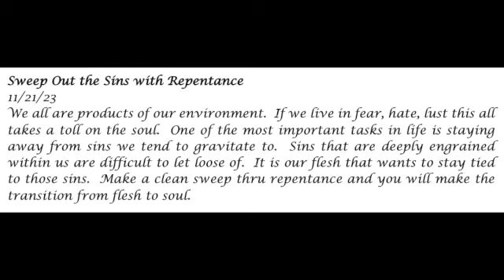Sweep Out the Sins with Repentance -- Prophetic Word -- LynL 11-21-23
Sweep Out the Sins with Repentance- LynL
11/21/23
We all are products of our environment.  If we live in fear, hate, lust this all takes a toll on the soul.  One of the most important tasks in life is staying away from sins we tend to gravitate to.  Sins that are deeply engrained within us are difficult to let loose of.  It is our flesh that wants to stay tied to those sins.  Make a clean sweep thru repentance and you will make the transition from flesh to soul.